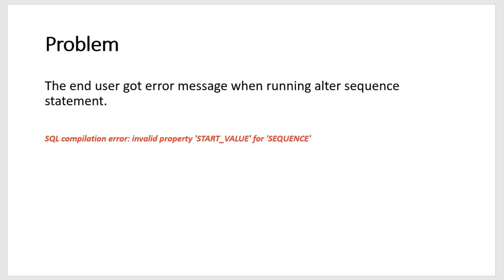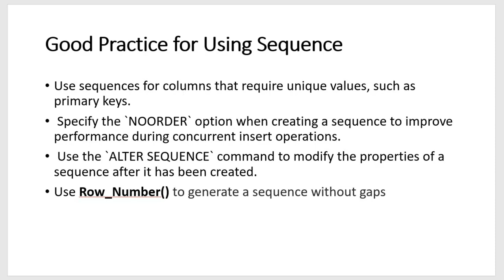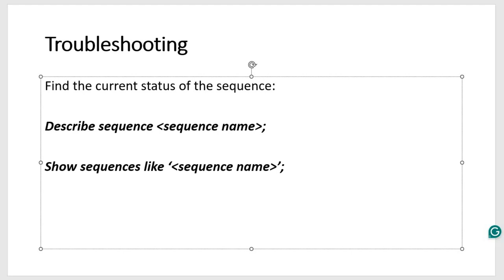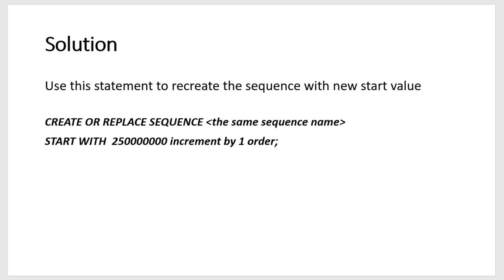Snowflake Alter Sequence Error